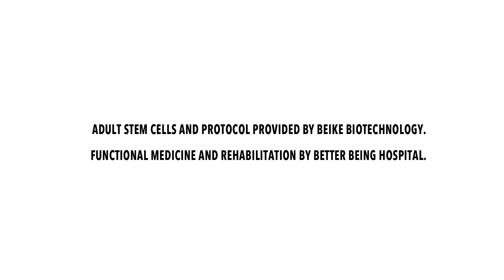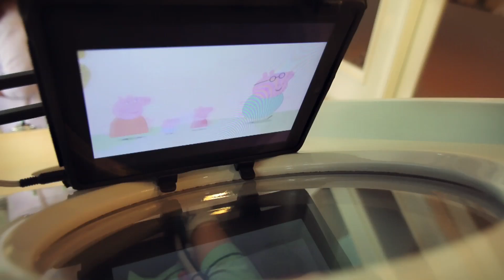Reagan Goforth, Spinal Muscular Atrophy | Stem Cell Treatment Testimonial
Reagan was clinically diagnosed with SMA at 6 months after extensive genetic testing due to delayed motor function and and overall delay in hitting infant milestones was noticed. In some cases, Spinal Muscular Atrophy can be fatal. Due to Reagan's stem cell treatments she remains cognizant and aware of her surroundings. Reagan is in fantastic health at the moment. She has continued to gain motor and oral functions over the past 2 years resulting in increased ability to feed herself, be potty trained on a special toilet, and sit in a normal chair with the aid of a back brace.